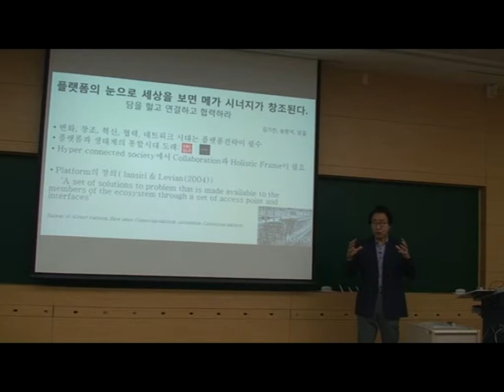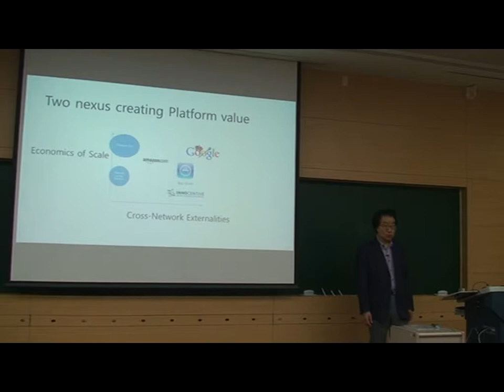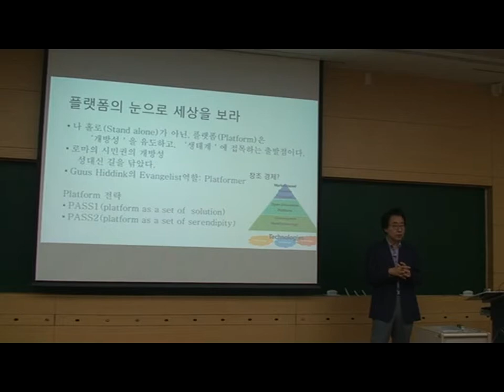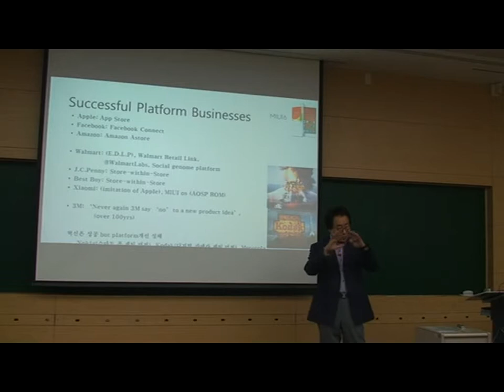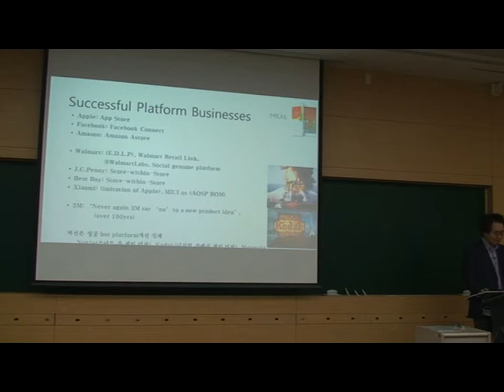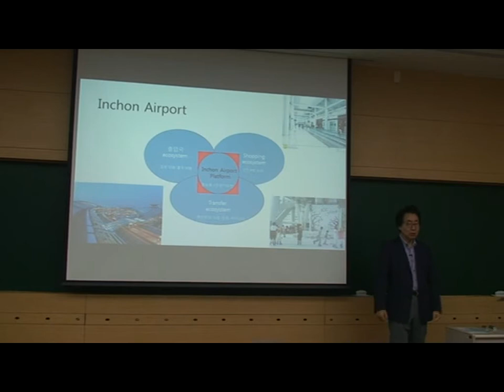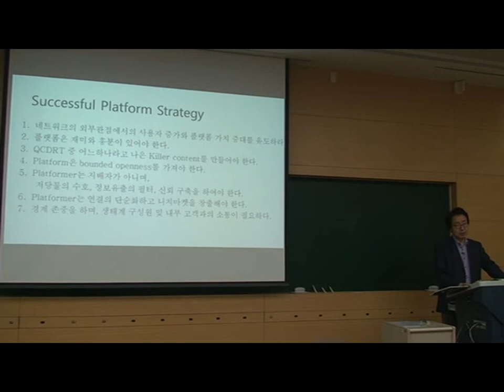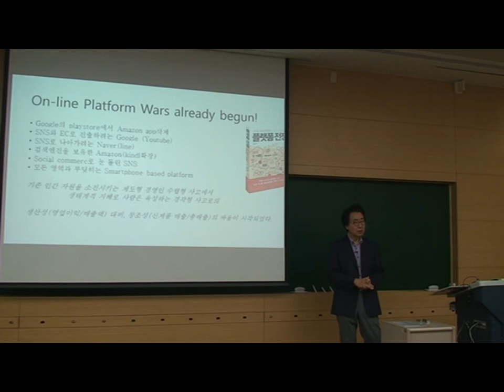플랫폼의 눈으로 세상을 보면 새로운 시너지가 만들어진다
창조경제의 핵은 오픈플랫폼을 근간으로, 메타기술들을 뽑아내고 여러분야에 공통으로 쓰여지는 3D 프린터 같은 이들 메타기술들이 뛰어놀수 있는 오픈플랫폼이 제공되는 것이며 이과정에서 세부분야별 새로운 생태계가 형성되어, 새로운 시장이 개척되는 것이다.